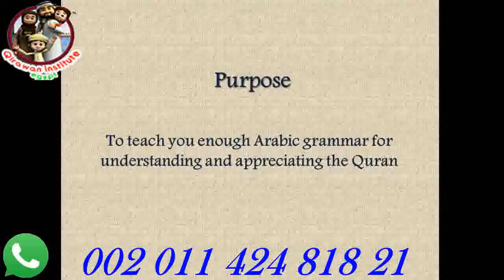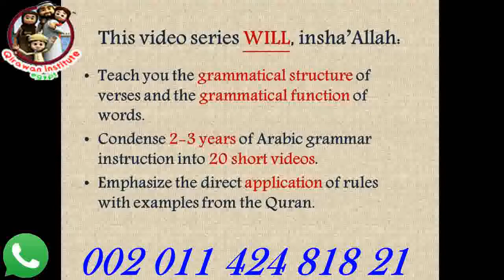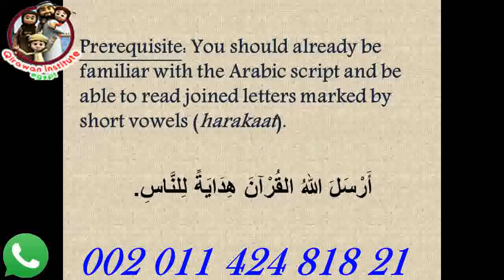Learn Arabic Arabic Grammar for Understanding the Quran Lesson 2 new